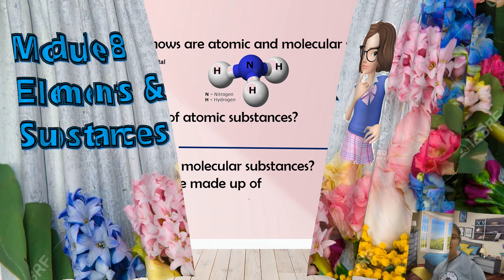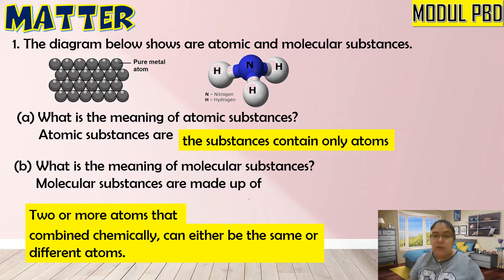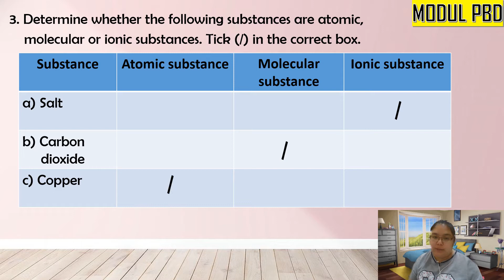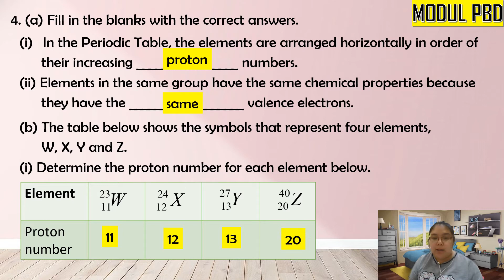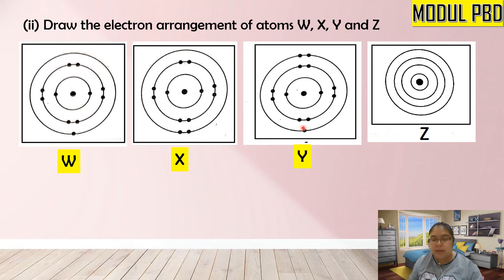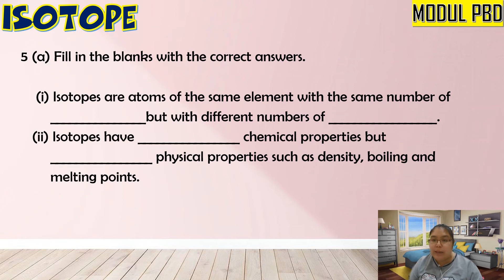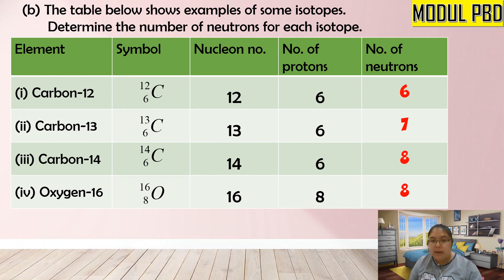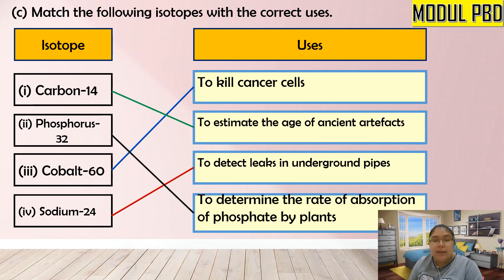Science Form 4 Module PBD Chapter elements & substances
This the answer of the Chapter 8 (module PBD sasbadi) You can do some revision through this video clip. Thanks.